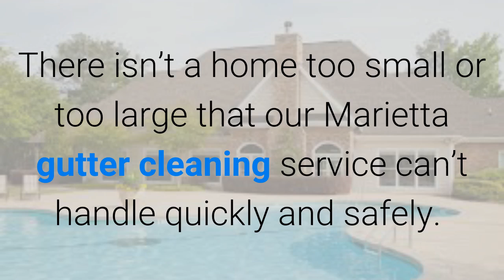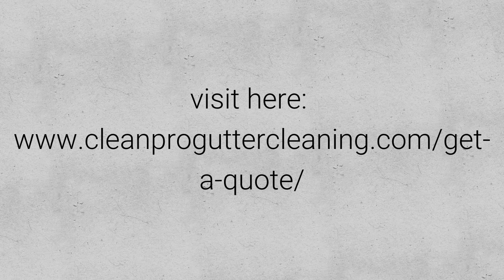Marietta Gutter Cleaning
Our Marietta gutter cleaning service provides fast and affordable roof gutter and downspout cleaning for homes with a 100% satisfaction guarantee. We start our service with our free instant online quote that is available 24/7 and does not require a time-wasting home visit or sales call.